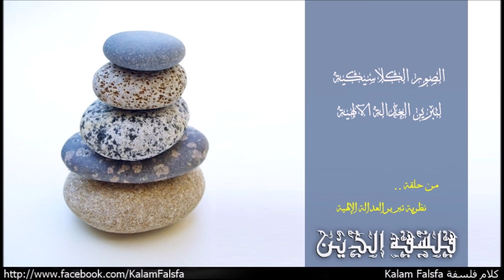الصور الكلاسيكية لتبرير العدالة الآلهية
من حلقة نظرية تبرير العدالة الإلهية
EP42: Theodicy

يوجد ثلاث صور اساسية كلاسيكية من نظرية تبرير العدالة الالهية (1) الصورة النهائية Finitism بتنكر كمال قدرة الله .. وبتقر ان الله كائن منتهى لايمكنة تجنب الشر، عدة صور من الديانات القديمة زى الديانة الزرادشتية Zoroastrianism، او الديانة الغنوصية Gnosticism، أو الديانة المانوية Manichaeism صنعت صورة ثنائية للوجود الكوني بين الله والشيطان او الشر، وفى الفلسفة الاغريقية أفلطون Plato و أرسطوطاليس Aristotle أعتقدوا فى صورة ثنائية وجودية لله (الديميورغوس Demiurge أو خالق الكون المادي، احد فيوض الاله المسؤول هم خلق الكون المادى) والمادة الاولى Receptacle حيث الله منتهى الوجود لان لابد له من الاتصال بالمادة الاولى لخلق الكون!

Music Credit
Naseer Shamma – Happened at All: Amiriyaa